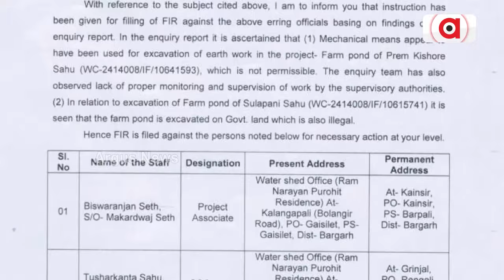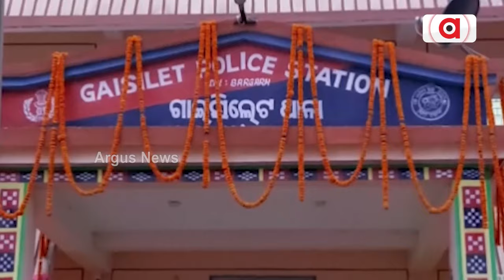2 ଫୁଟର ଗାତ ଖୋଳିବା ପାଇଁ ଖର୍ଚ୍ଚ 3 ଲକ୍ଷ || Bargarh pond Problem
2 ଫୁଟର ଗାତ ଖୋଳିବା ପାଇଁ ଖର୍ଚ୍ଚ 3 ଲକ୍ଷ । ବିନା ପୋଖରୀ ଖୋଳି ବିଲ ଉଠିଛି ଲକ୍ଷ ଲକ୍ଷ । ବରଗଡ଼ରେ ଫାର୍ମ ପଣ୍ଡ ନାଁରେ ଖାଇଗଲେ 20 କୋଟି ! ଗାଇସିଲେଟ ବ୍ଲକରେ T For Team work କରି ଲୁଟ୍ ! ବିଡିଓଙ୍କ ଏତଲା ପରେ ବି ଅଭିଯୁକ୍ତଙ୍କୁ ନବାନ୍ଧି ପୋଲିସ ଚୁପ୍ ।

2 ଫୁଟର ଗାତ ଖୋଳିବା ପାଇଁ ଖର୍ଚ୍ଚ 3 ଲକ୍ଷ || Bargarh pond Problem